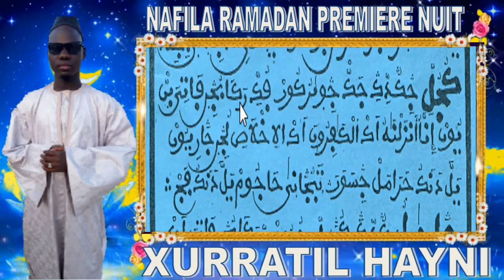NAFILA DU JOUR PREMIERE NUIT 1 Aujourd'hui